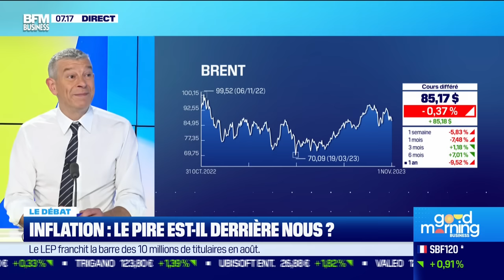Nicolas Doze face à Jean-Marc Daniel : Inflation, le pire est-il derrière nous ?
Ce mercredi 1er novembre, Jean-Marc Daniel et Nicolas Doze sont revenus sur les raisons du ralentissement de l'inflation à 4% sur le mois d'octobre, et l'estimation des deux derniers prochains mois. Cette chronique est à voir ou écouter du lundi au vendredi dans Good Morning Business, présentée par Laure Closier et Erwan Morice sur BFM Business.